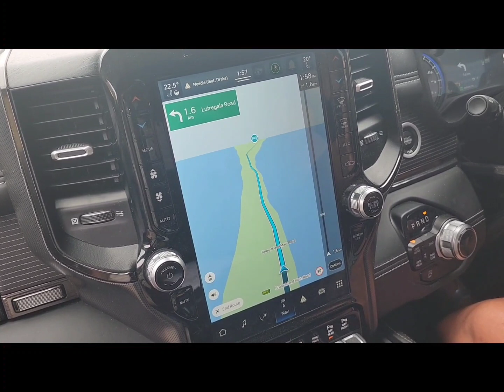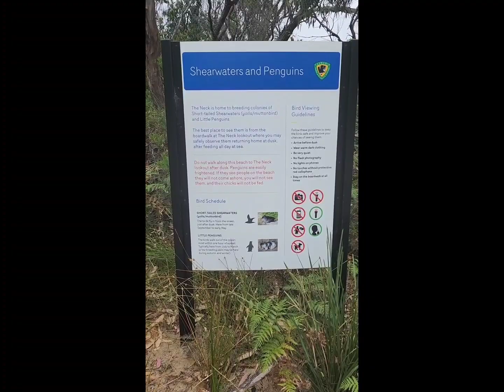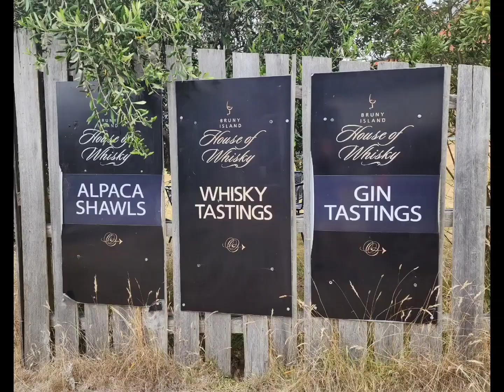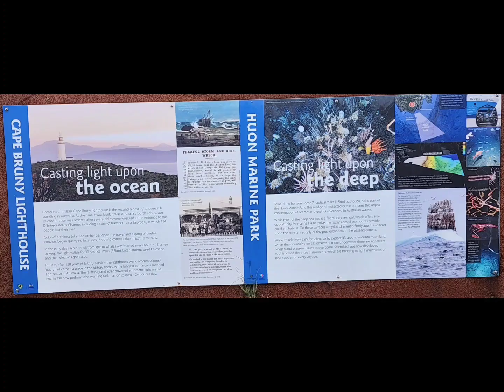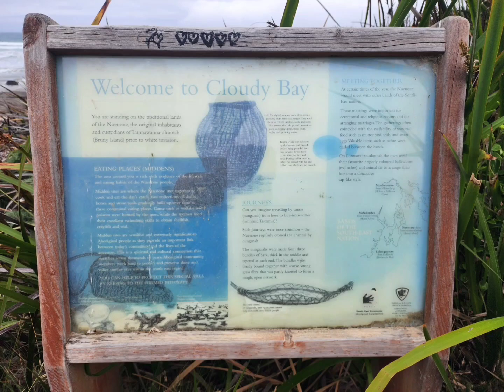Days 9 - 11 Bruny Island Adventures